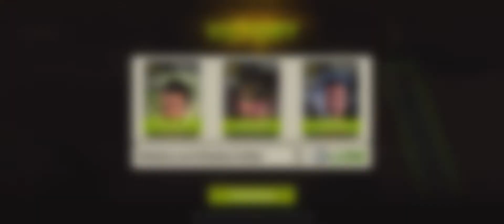Map 15 Relief Mission